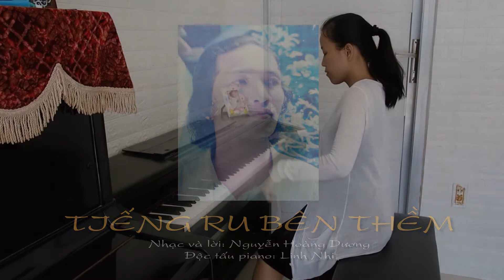Tiếng Ru Bên Thềm (Nhạc và lời: Nguyễn Hoàng Dương)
CÁC SẢN PHẨM HỌC PIANO (VIDEO, GIÁO TRÌNH, MUSIC SHEET):

1. Khóa học piano & Tuyển tập soạn phẩm

2. Đặt mua piano sheet music

Facebook:   Lớp Nhạc Sắc Màu
Điện Thoại:
                           T. Quỳnh: 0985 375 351 (tư vấn)
                            Linh Nhi: 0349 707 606 (vui lòng nhắn tin, không gọi vào số này)
* Nhận viết sheet nhạc, soạn sheet piano solo, soạn phần đệm cho ca khúc.